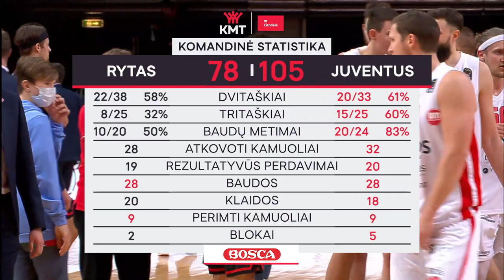Citadele KMT rungtynių apžvalga: „Rytas“ - „Juventus“ [2021-01-16]